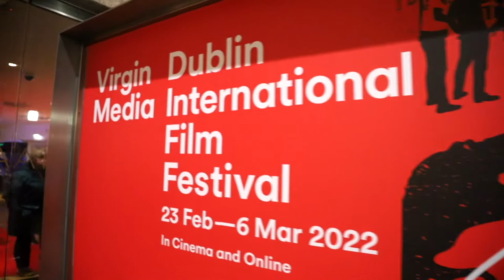Let The Wrong One In Irish Premiere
Conor Mc Mahon's Let the Wrong One In was a fan favourite at Dublin Film Festival 2022. Here are some clips from Opening Night, when the stars, the family and filmmakers came out to catch the film's Irish Premiere!